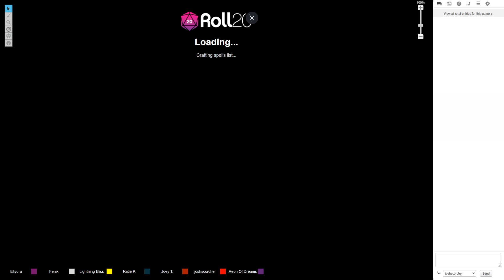SHATTERED WILDS | Chapter 26: My Little Bruh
Trying to come up with a serious description for the comedic character is hard...

A Homebrew D&D Campaign run by Eliyora! Theme is Orchestral Cover of Lillium by Martin Heir. Art by Dogi-Crimson.

DUNGEON MASTER: Eliyora

CHARACTERS AND PLAYERS:
Bata - (AeonOfDreams)
Fenix - (Dogi-Crimson)
Hoopla - (Lightning Bliss)
Hyacinth - (Midnight Sonata)
Panne - (AramauTheFierySecretary)
Ronan - (Jasper Pie)
Simon - (joshscorcher)